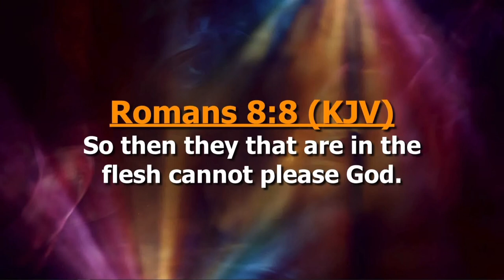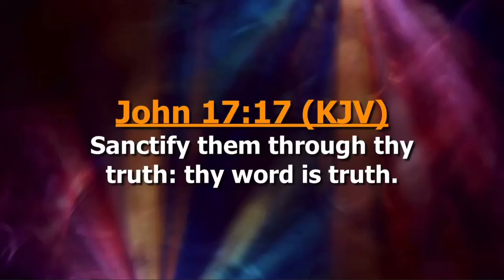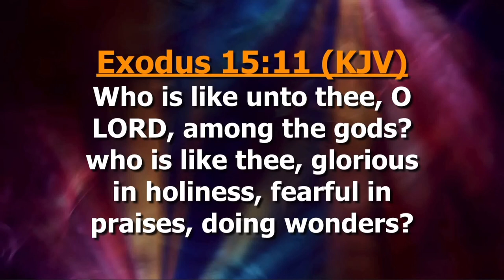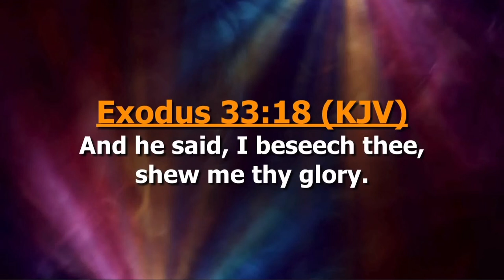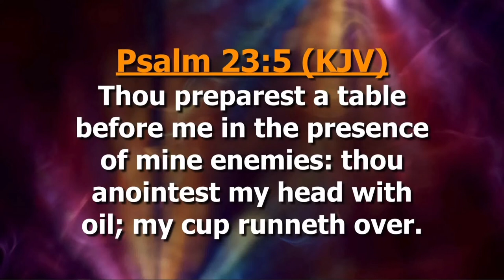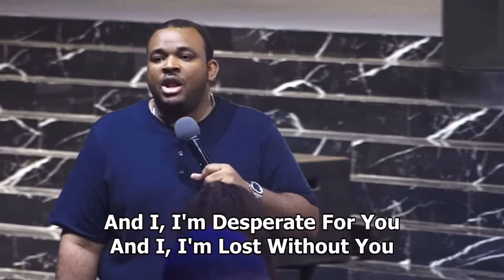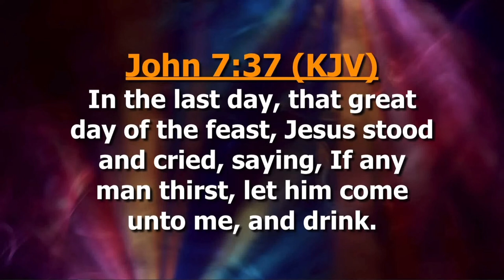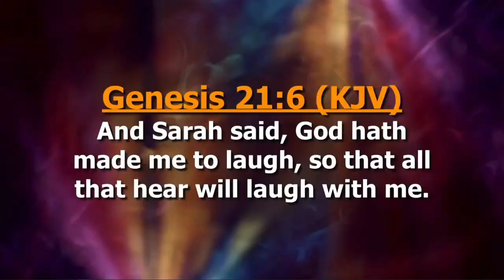First Love Church Worship - Worship Impartation - Joshua Heward Mills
I Just Want To Be Where You Are
Who Is Like Unto Thee
For Your Glory
No Higher Calling
See His Glory
Breathe Upon Me Breath Of God
Glory To The Lamb
This Is The Air I Breathe
Oh The Glory Of Your Presence
Surround Me Oh Lord
Jesus I Love You
There’s An Anointing Here
Let The rain Of Your Presence